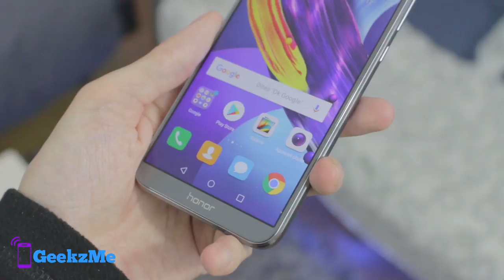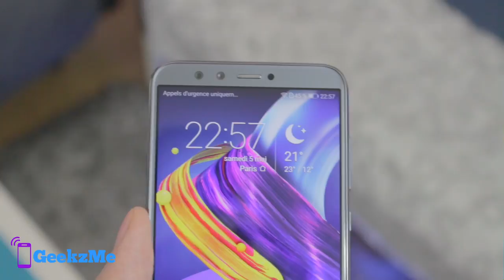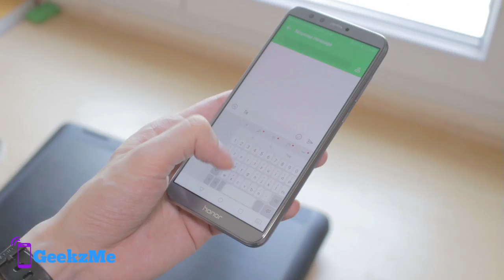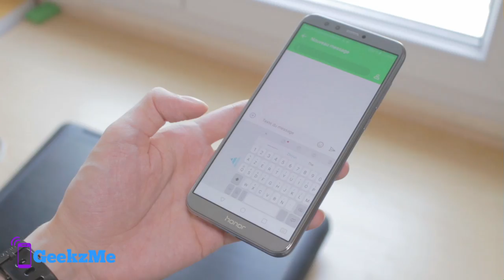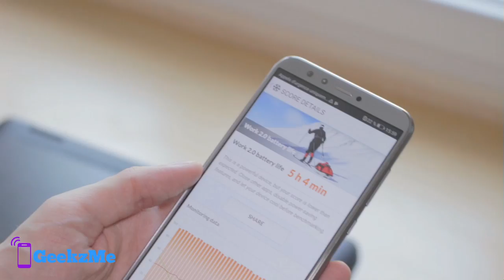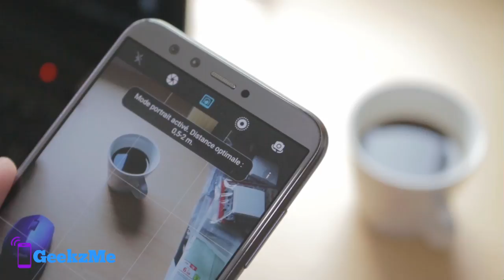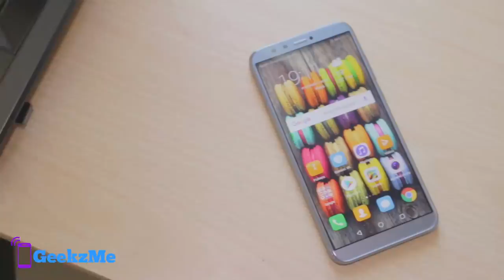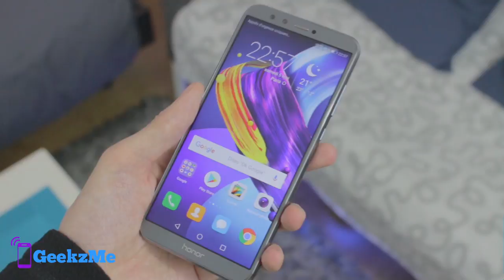TEST du HONOR 9 Lite - High Tech Smartphone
Découvrez le test du smartphone Honor 9 lite
Tu peux soutenir la chaîne en cliquant sur le petit pouce bleu MERCI !

Audio : microphone BLUE Yeti & Auna 900B
Matériel informatique : PC Gamer MSI GT70R